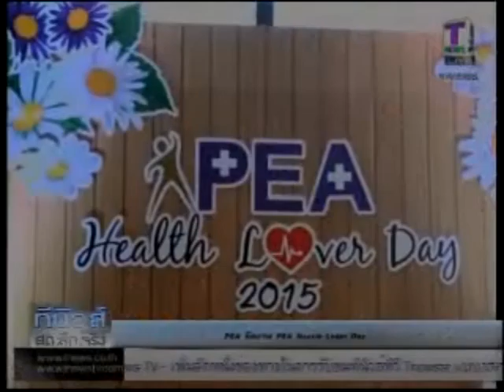04 06 58